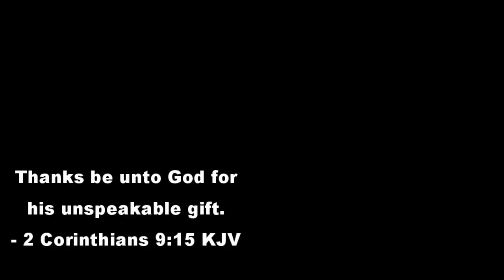Thanksgiving Day Wood Splitting With The LS Tractor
Some firewood wood splitting Thanksgiving morning with the LS tractor!

We Have T-Shirts and Apparel!!

Join us as we restore our 100 year old farmhouse in south eastern Ohio. Watch as we cut firewood , run my LS tractor , grow giant pumpkins , hunt , make maple syrup, raise and make our honey, and more!!
farm, hobby farm, chickens, backyard chickens, chicken treat, farm life, Ohio, Ohio farm, chicken coop, chicken run, automatic chicken feeder, country life, how to, eggs, honey bees, homestead

Sawhaul Chainsaw Carrier

Pinch-A-Log

Big Tool Rack

Go to this link to get your own Reolink Solar Powered Camera!

To get your own Reolink Go use this
Claim Code
IX6HBOOL

Reolink Solar Panel Power :

Reolink Argus PT:

1806 StoneHouse

Life Of Laura

Ohio Hill Tops Hobby Farm

Lawnchair Mechanic